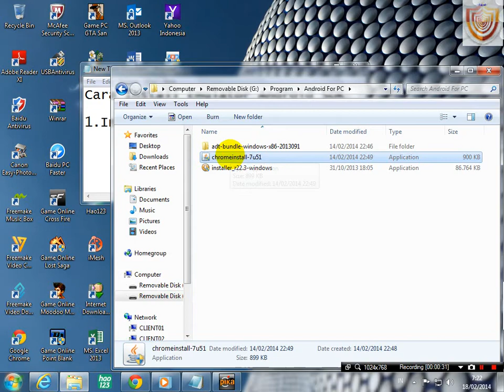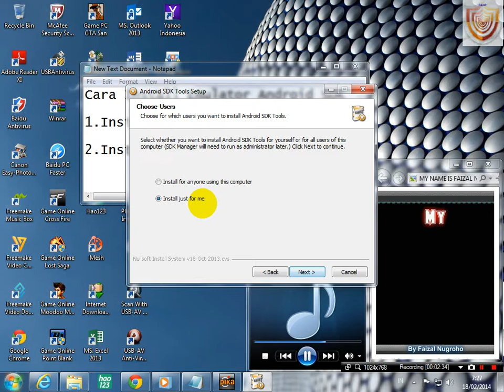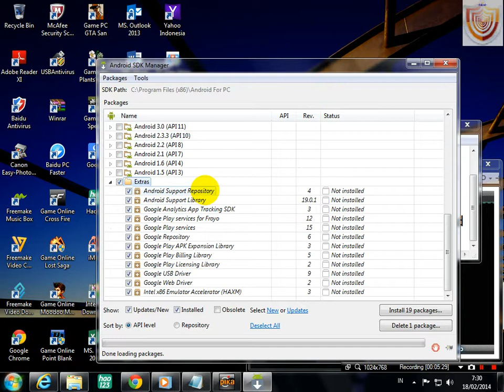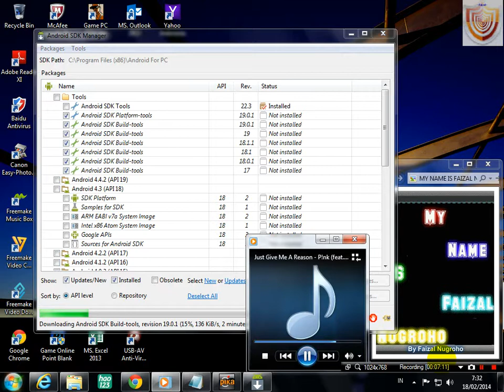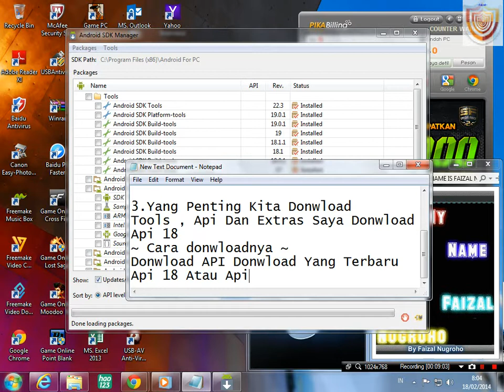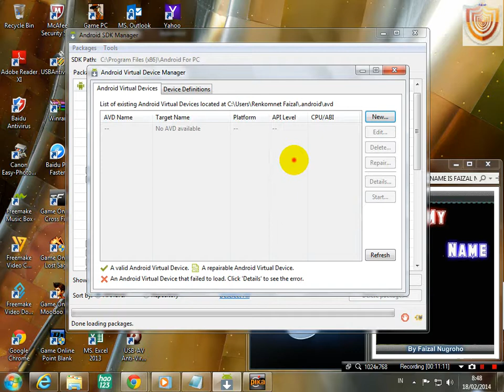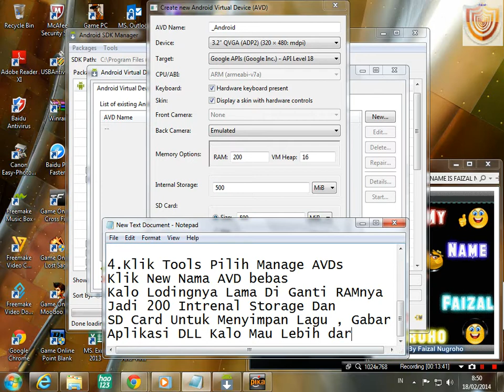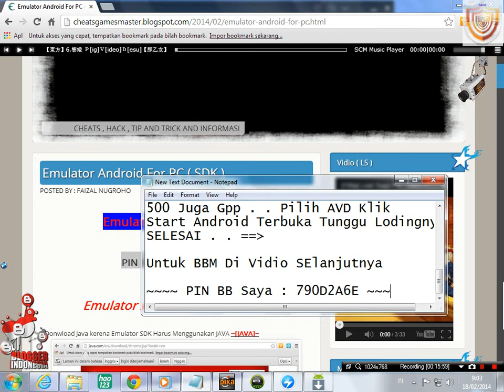Install Emulator Android SDK